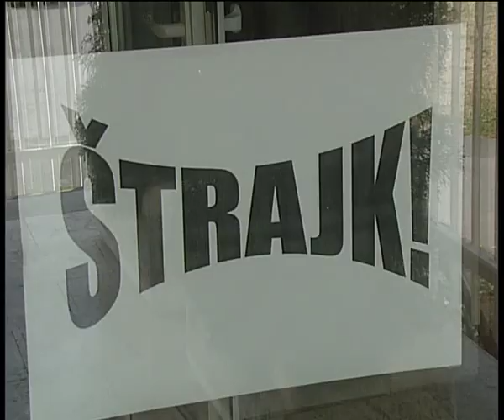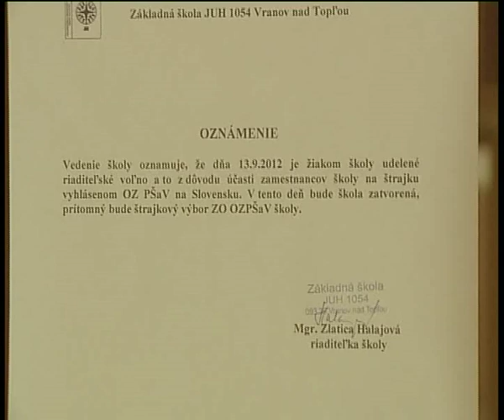Do štrajku učiteľov sa zapojila väčšina vranovských škôl